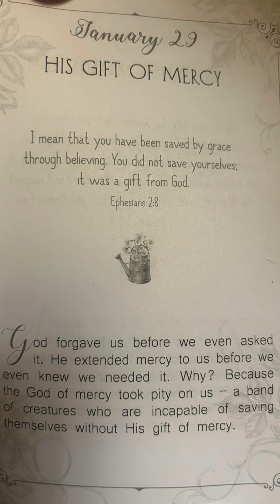morningdevotional & a little more. 🙏🏾🙏🏻❤️💜✝️